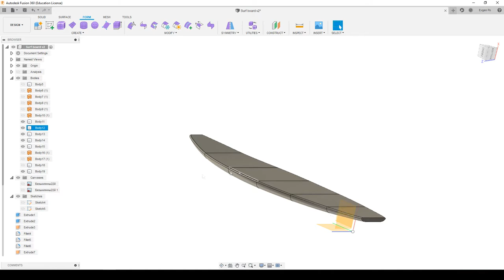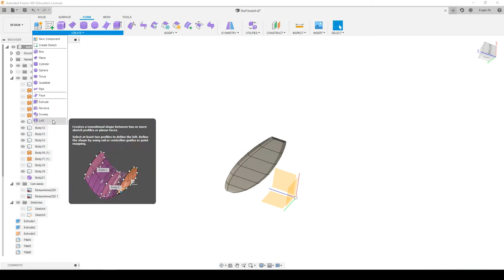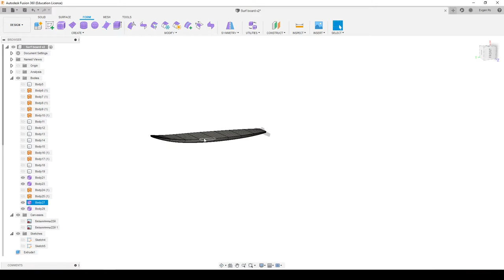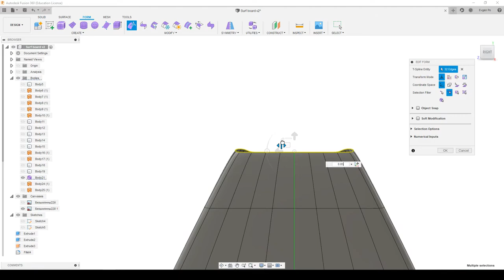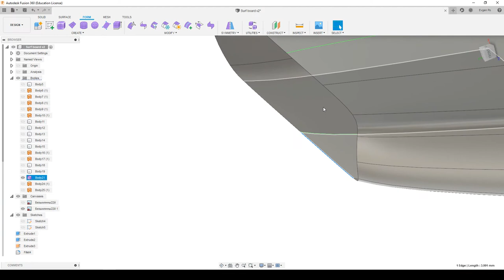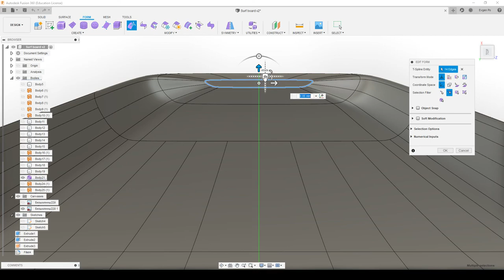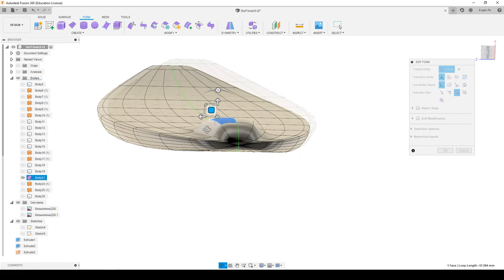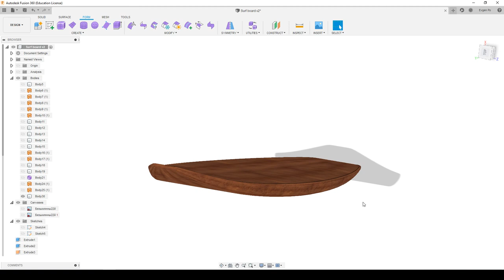14.2. Prt.2 Surfboard (surfing) in Fusion 360. Доска для серфинга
В этом видео я покажу, как создать модель доски для серфинга во Fusion 360.